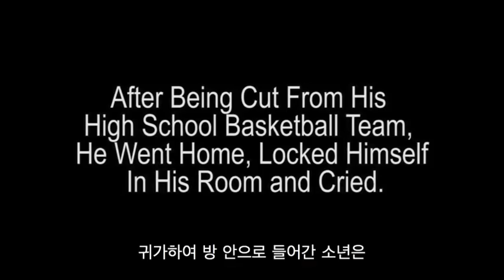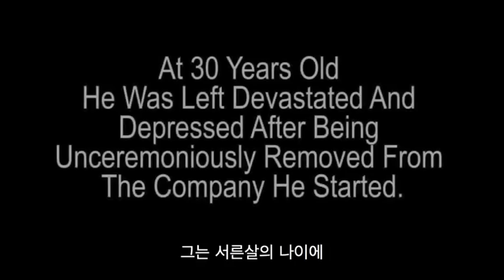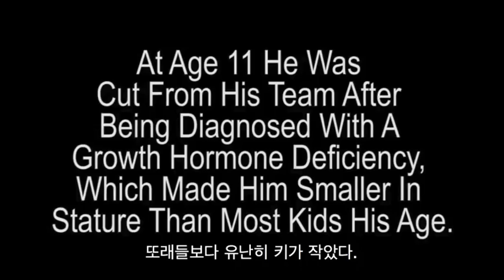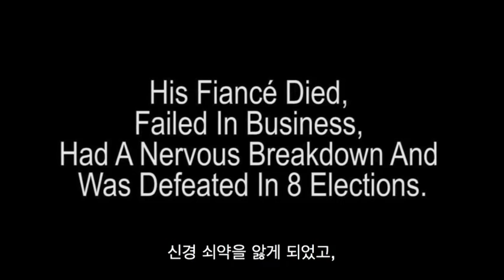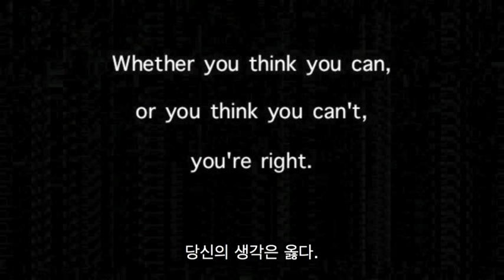삶을 산다는 것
스테이지5 이종욱님 이 만든 영상,
영상 초반 - 윌스미스의 영화 ---행복을 찾아서